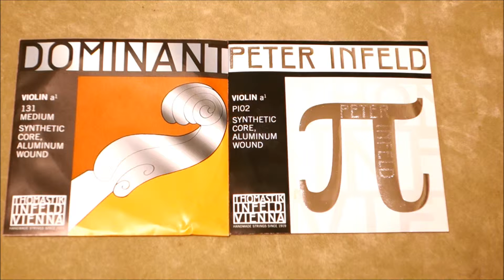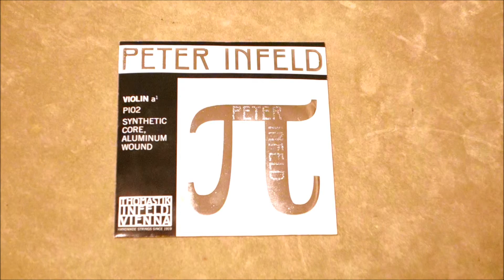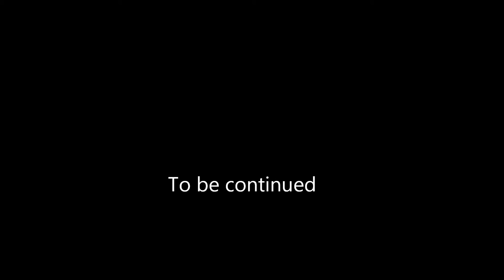バイオリン弦・比較・ドミナント・ペーター・インフェルト・販売専門店・その4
ナイロン弦のお薦め。PETER INFELD（ペーター・インフェルト）のご紹介。

ドミナントを作っているトマスティーク・インフェルト社の最新製品。ドミナントよりもリッチで音量や響きの豊かな音が得られます。G線の深み、そして、A線の滑らかさが印象的です。さらに、張った後の伸び方が少ないので音程も早期に安定し、大変扱い易い弦でもあります。

弦楽器サラサーテでは『間違いの無い楽器の選び方』をご提案しております。

弦楽器サラサーテ
横浜市青葉区青葉台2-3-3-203